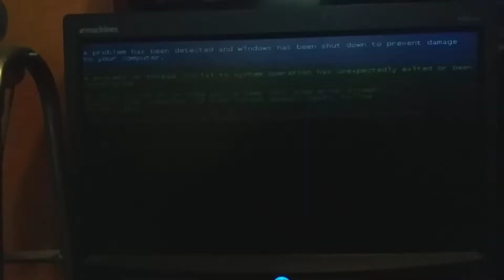Organ Story Has BSOD